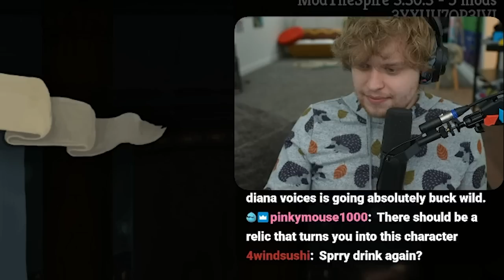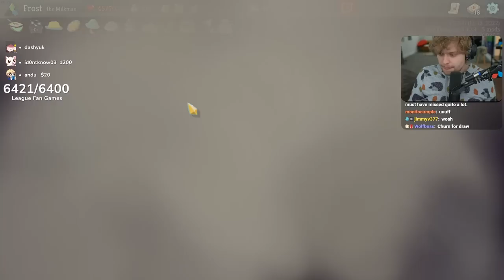THE MILK MAN HAS A BONE TO PICK WITH THE SPIRE!!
Do not draw any innuendos and or conclusions. This character is purely about milk.